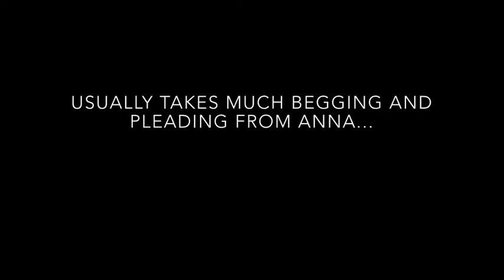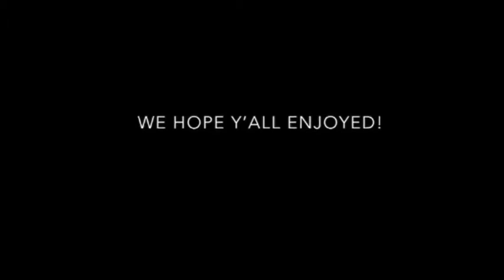Adullam's Campwater! (WEEK TWO)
We are thrilled to present our second campwater!

This year as part of our adapted program, we decided to rename campfires and call them campwaters! The staff had a chance to learn about this new concept and create some content to present to one another earlier this summer at our training week. These videos will be filled with skits, songs and a collection of other segments we hope will make you laugh! Enjoy!